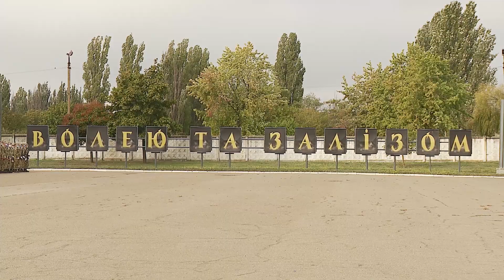«Визирська громада: Час жити» за 5 квітня 2022 року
Щоденник «Визирська громада: Час жити» за 5 квітня 2022 року.